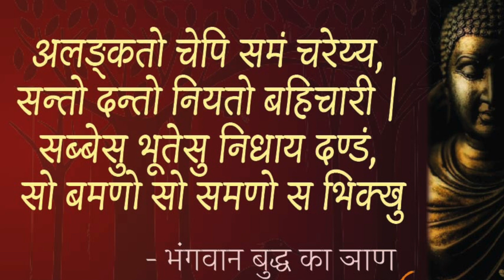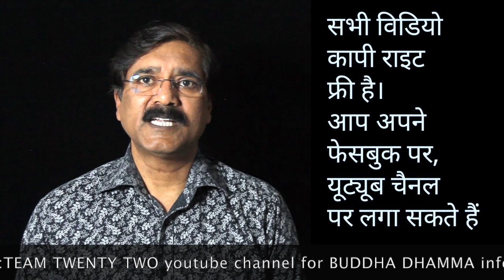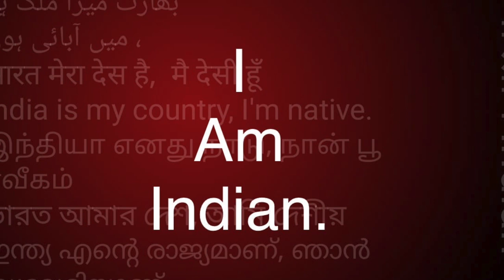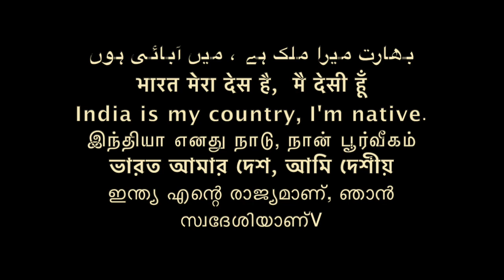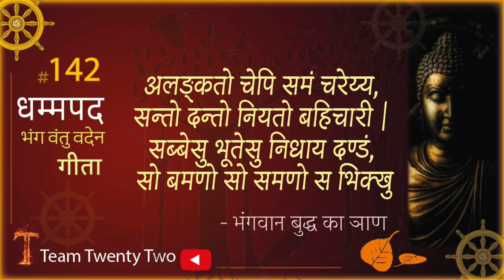Dhammapada 142 धम्‍मपद, / ダンマパダ/ ধম্মপদ/ ધમ્મપદ/ ਧਾਮਪੱਦਾ/ ธรรมบท/达马帕达/ دھمپاڈا/Sudhir Raj Singh/Pali